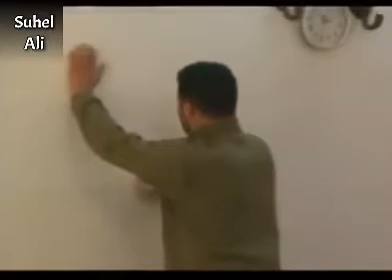Ebdulqehar Zaxoyi dange te her ye le guhe mn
Suhel Ali